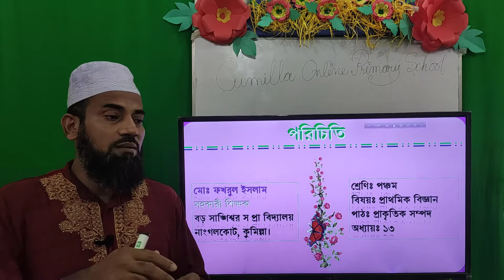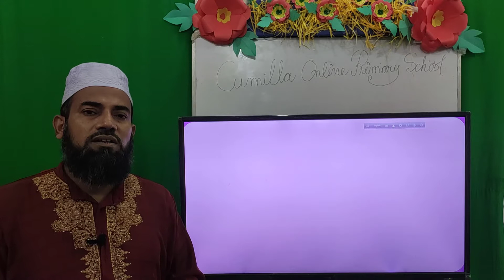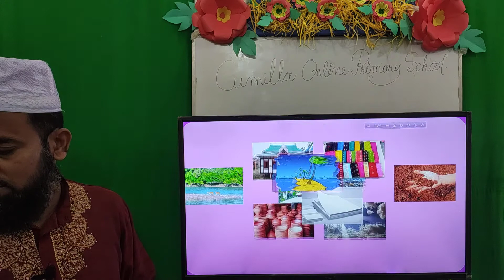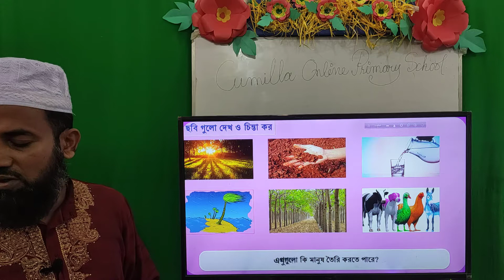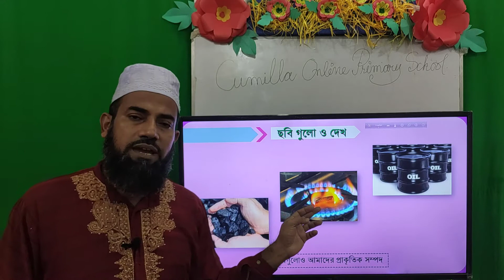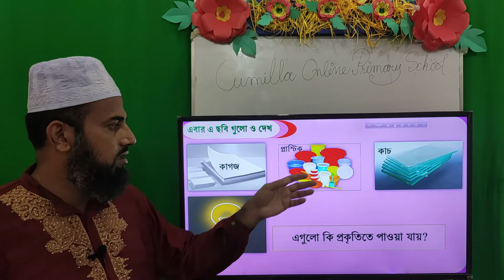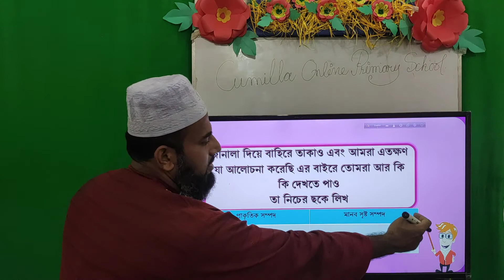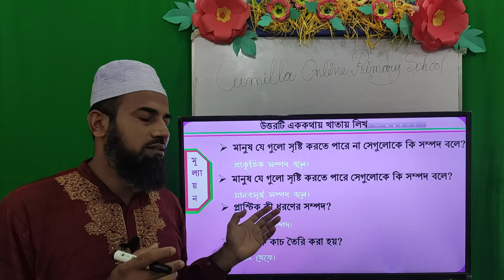cumilla online primary school science